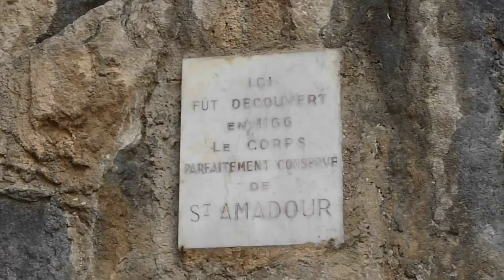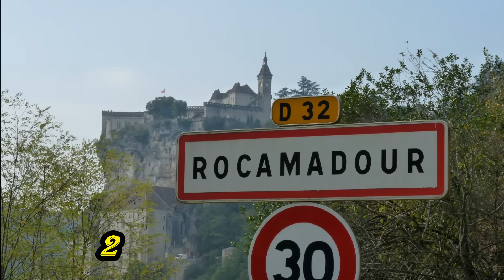ROCAMADOUR - LOT - 25 septembre 2014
Rocamadour (en occitan Ròc Amadori) est une commune du sud-ouest de la France, située dans le département du Lot en région Midi-Pyrénées.